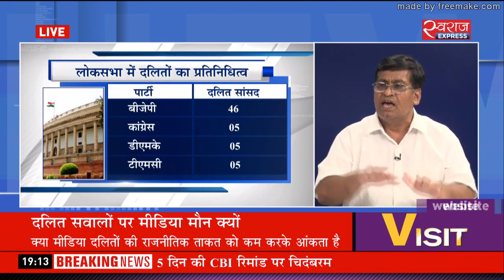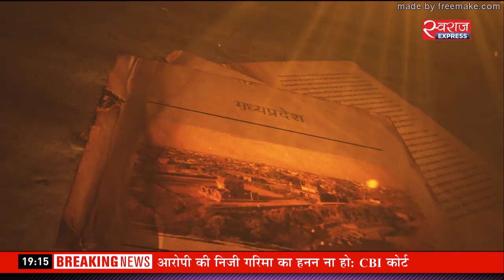Dr.kaushal Panwar: questions of Dalit.....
Thankyou so much to be a part of the discussion on Svraj Express. This video is taken by Svraj Express where I was one of the panelist. Once again I am thanking to Svraj express.